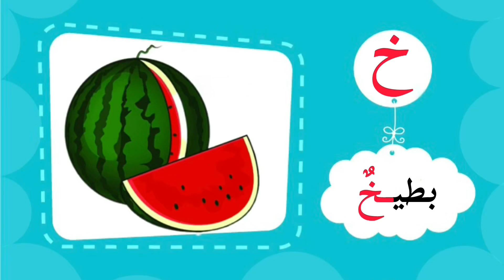حرف الخاء (خ) - تعلم حروف الهجاء مع أمثلة و صور | -Arabic alphabet - learn Arabic litter Ghaa